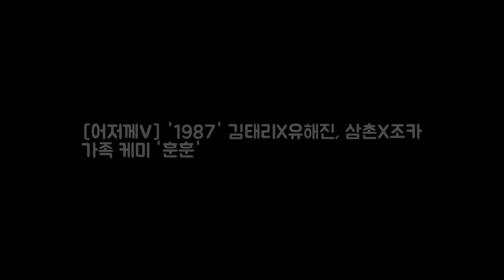[어저께V] 1987 김태리X유해진 삼촌X조카 가족 케미 훈훈 DKO 뉴스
OSEN=지민경 기자] 영화 1987의 유해진과 김태리가 실제 삼촌 조카와 같은 케미스트리를 발산하며 웃음을 자아냈다. 지난 6일 포털사이트 네이버 V라이브에서는 김윤석X유해진X김태리X이희준X장준환 감독 1987 무비토크 라이브가 방송됐다. 이날 방송에는 장준환 감독을 비롯해 김윤석 유해진 김태리 이희준이 참석해 영화에 대한 이야기를 나눴다.

Music promoted